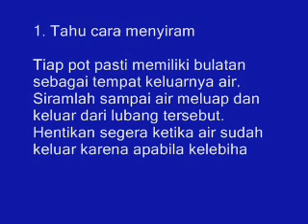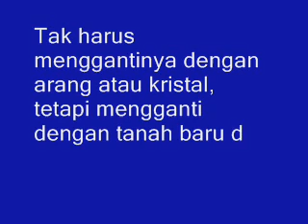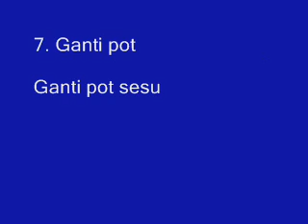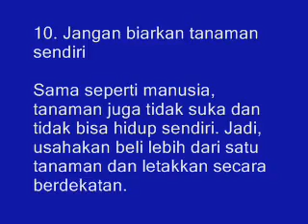10 Tips Merawat Tanaman di Pekarangan Rumah